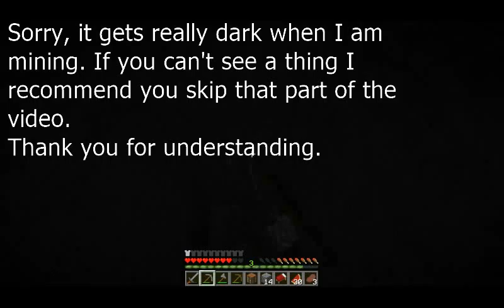Minecraft Modded Surivial Episode 5 FINALE!!-Sakster101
This is it, the finale...